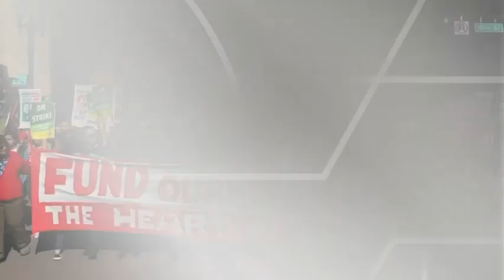AP Top Stories February 22 A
Here's the latest for Friday February 22nd: Jussie Smollett denies charges; New election ordered for NC congressional district; Strike talks for Oakland, California teachers; Israeli spacecraft heading to moon.